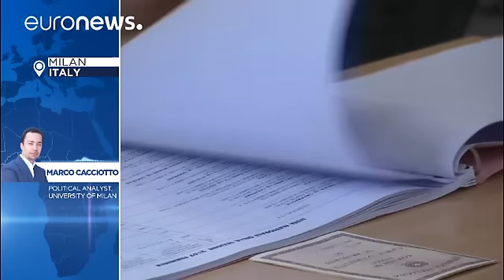Itália: Suspense sobre a lei eleitoral está a chegar ao fim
A lei eleitoral italiana foi concebida com o objetivo de proporcionar uma estabilidade política, através de um sistema de duas voltas.  Para alcançar uma maioria estável, o partido ou força mais votada, qualquer que seja a percentagem de votos alcançados, ver-se-á atribuir um bónus que lhe garantirá 340 dos 630 lugares do parlamento.

A lei prevê que, no caso excecional em que uma força política atinja mais de 40% dos escrutínios na primeira volta,o bónus de maioria lhe possa ser atribuído diret…